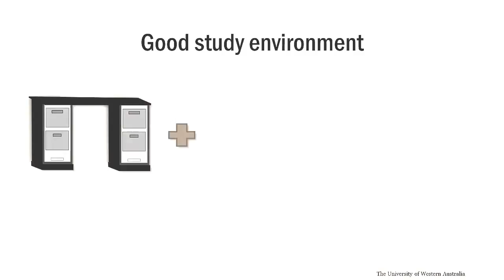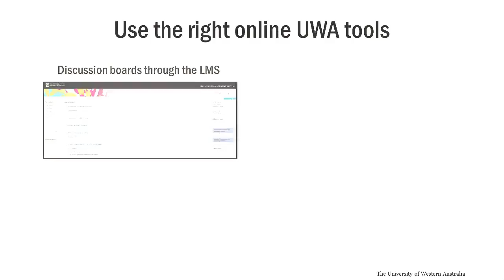succeful online postgraduate coursework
succeful online postgraduate coursework student at uwa